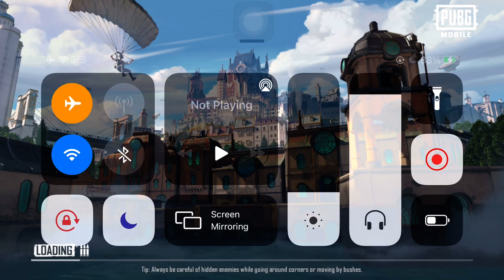PUBG squad game play me 😎